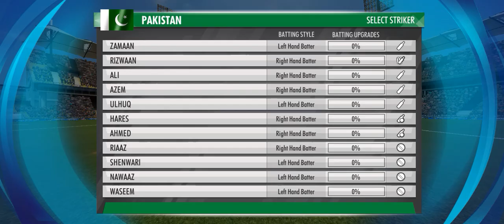Pakistan vs Zimbabwe t20 warld cup match and big game warld cricket champion ship 3 seaher crickets